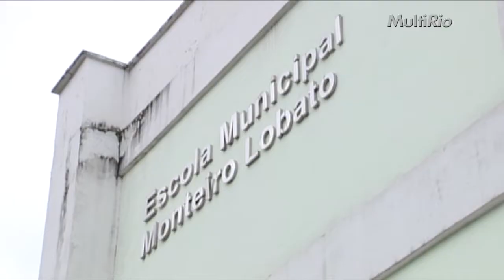Professor produtor - Tathiana Treuffar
Neste episódio especial Professor produtor, Tathiana Treuffar, da E.M. Monteiro Lobato (10ª CRE), em Guaratiba, conta como explora o potencial pedagógico da linguagem audiovisual.